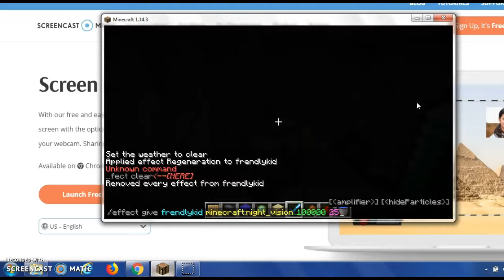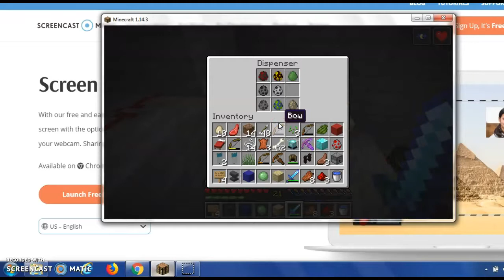WElcome village Operation Hotel Heist jun 8 2019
This was precorded yesterday